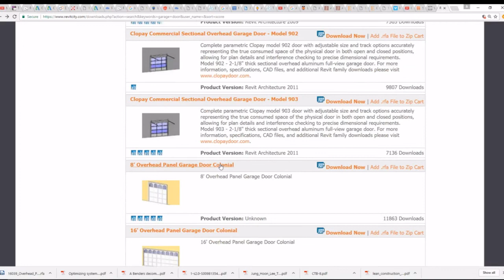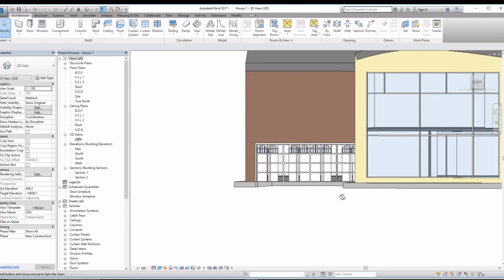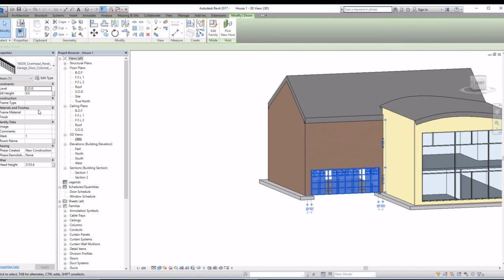11- Revit 2017 Tutorials-Beginners-Revit City download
How to download families/objects from Revit city and then load them into your Revit project